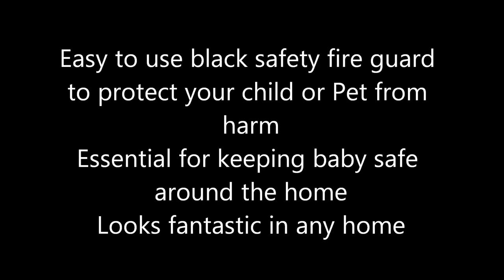Deluxe Black Classic Fireguard Screen Extension Kit Available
Easy to use black safety fire guard to protect your child or Pet from harm
Essential for keeping baby safe around the home
Looks fantastic in any home

Assembled Width Size-1420mm Without The Extension Kit
Assembled Width  Size- 1680mm With Included Extension Kit

Suitable for use with Solid Fuel, Gas or Electric fires

All Sizes are Approximate

www,pawgear.co.uk